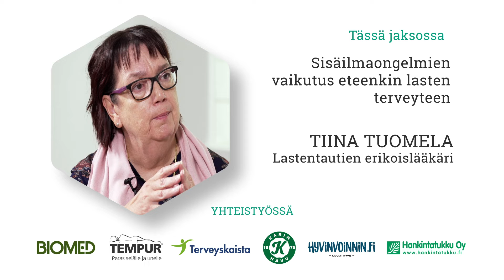TSTV S02 E14 Teaser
Kausi 2. 14/20. Lääkäri Tiina Tuomela ja sisäilmaongelmien vaikutus etenkin lasten terveyteen. Miten nilkat, polvet ja lonkka saadaan liikkuviksi kyykkytreeneihin.